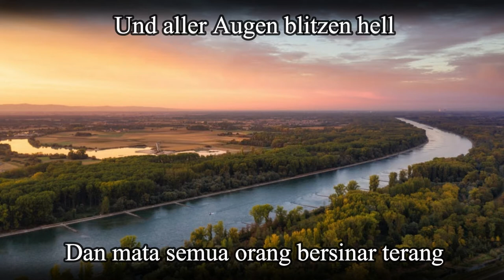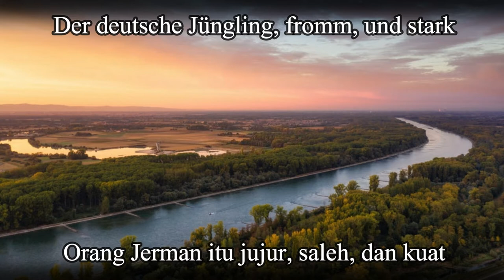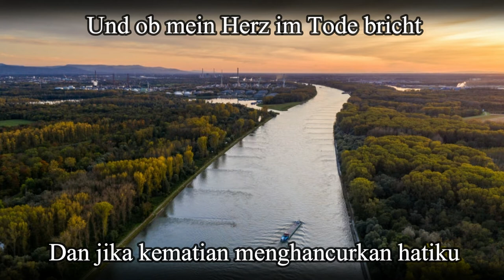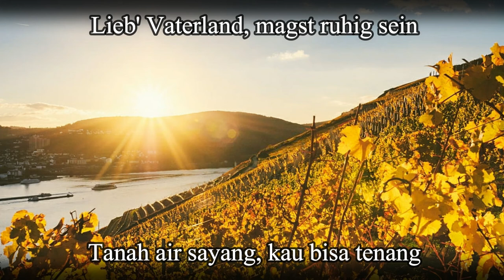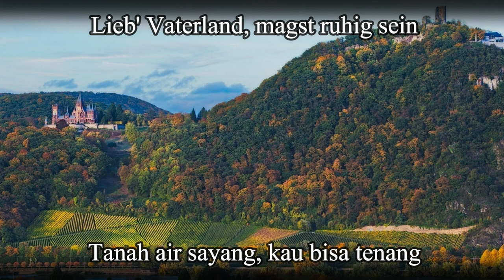Die Wacht am Rhein [German Patriotic anthem song][+Indonesian translation]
Die Wacht am Rhein (Penjaga Sungai Rhein) adalah lagu yang pernah menjadi lagu kebangsaan tidak resmi Kekaisaran Jerman. Lagu ini ditulis setelah meletusnya krisis Rhein selama pemerintahan Thiers kedua. Lagu ini ditulis pada tahun 1840 dalam bahasa Jerman oleh Max Schneckenburger dan musiknya digubah pada tahun 1854 oleh Karl Wilhelm. Lagu ini dinyanyikan di Jerman hingga tahun 1922, ketika Deutschlandlied menjadi lagu kebangsaan resmi Republik Weimar.

Warning !

We only upload historical songs not to accentuate the attitude of hate speech! Thank You :)

●▬▬▬▬▬▬▬ஜ۩LIRIK۩ஜ▬▬▬▬▬▬▬●

German Language :

1. Es braust ein Ruf wie Donnerhall
Wie Schwertgeklirr und Wogenprall
Zum Rhein, zum Rhein, zum deutschen Rhein
Wer will des Stromes Hüter sein?
|: Lieb' Vaterland, magst ruhig sein :|
|: Fest steht und treu die Wacht, Die Wacht am Rhein! :|

2. Durch hunderttausend zuckt es schnell
Und aller Augen blitzen hell
Der deutsche Jüngling, fromm und stark
Beschirmt die heil'ge Landesmark

3. Er blickt hinauf in Himmels Au'n
Wo Heldengeister niederschau'n
Und schwört mit stolzer Kampfeslust
Du Rhein bleibst deutsch, wie meine Brust

4. Und ob mein Herz im Tode bricht
Wirst du doch drum ein Welscher nicht
Reich, wie an Wasser deine Flut
Ist Deutschland ja an Heldenblut

5. So lang ein Tropfen Blut noch glüht
Noch eine Faust den Degen zieht
Und noch ein Arm die Büchse spannt
Betritt kein Feind hier deinen Strand

6. Der Schwur erschallt, die Woge rinnt
Die Fahnen flattern hoch im Wind
Am Rhein, am Rhein, am deutschen Rhein
Wir alle wollen Hüter sein

Indonesian Language :

1. Berteriak keras seperti guntur
Seperti deburan ombak dan dentingan baja
Ke Rhine, Ke Rhine, Ke Rhine Jerman
Siapa yang ingin menjadi penjaga Sungai?
|: Tanah air sayang, kau bisa tenang :|
|: Penjaga itu Tegas dan Setia, Penjaga di Rhine! :|

2. Itu bergetar dengan cepat melalui ratusan ribu
Dan mata semua orang bersinar terang
Orang Jerman itu jujur, saleh, dan kuat
Ini melindungi perbatasan suci

3. Dia menatap bidang di Langit
Dari tempat ayah pahlawannya melihat ke bawah
Dan dia bersumpah dengan semangat juang yang bangga
Rhine, kau tetap Jerman seperti Dadaku

4. Dan jika kematian menghancurkan hatiku
Kau tidak menjadi orang Prancis dengan cara ini
Kaya seperti banjir di air
Jerman dalam darah Heroik

5. Selama setetes darah memanas
Segenggam pedang
Dan sebuah lengan meraih senapan
Ridak ada musuh di pantai Kau di sini

6. Suara sumpah, aliran riak orang
Bendera berayun tinggi di atas angin
Di Rhine, Di Rhine, Di Rhine Jerman
Kita semua ingin menjadi penjaga